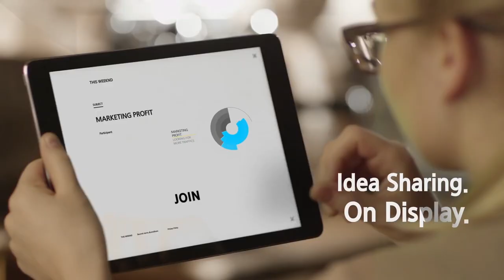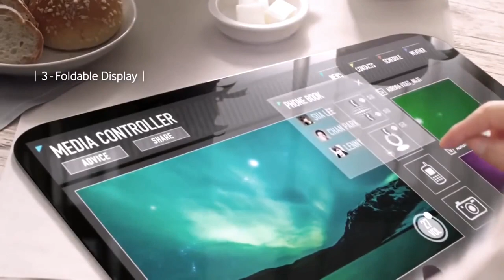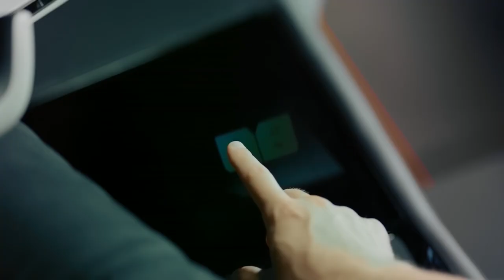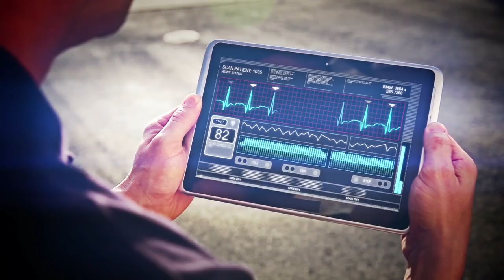Mind-Blowing Future Tech You Won't Believe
► All Information shared by Ella Alderson

► Narrated by Reed Salan

► Edited by Rahul Chavda

movies: ready player one, ex-machina, irobot, avengers: age of ultron, chaapie, edge of tomorrow, black mirror.

1)This video has no negative impact on the original works (It would actually be positive for them)
2)This video is also for teaching purposes.
3)It is not transformative in nature.
4)I only used bits and pieces of videos to get the point across where necessary.

Explore Engineering does not own the rights to these video clips.